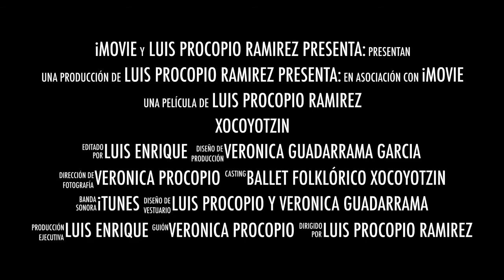trailer tercera gala 2 Ballet Folklorico Xocoyotzin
video promocional del evento de la 3ra gala del BFX